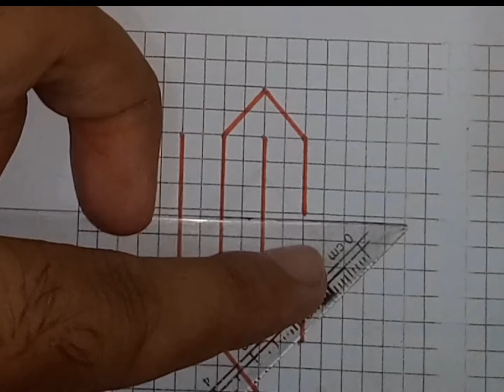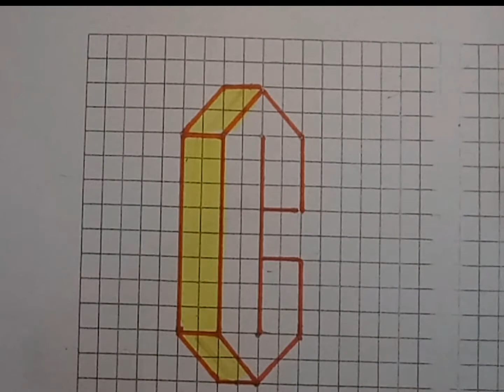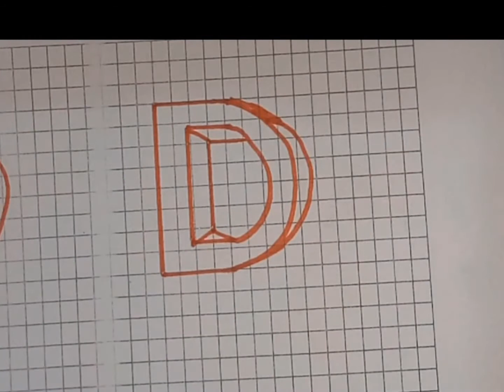How to draw 3d alphabet letter C & D | Easlydraw letter C and D step by step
Draw alphabet c &  d
How to Draw C &  D
Easly draw c & d
Step by step draw C & D